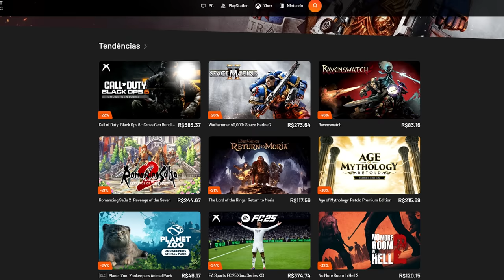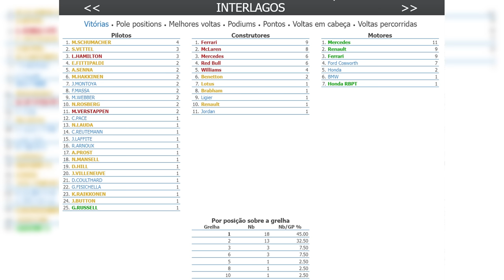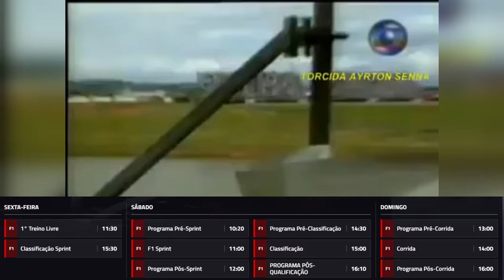PRÉ CORRIDA GP BRASIL 2024: EXPECTATIVAS, DADOS, HORÁRIOS, PREVISÃO DO TEMPO, PIRELLI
👍 PARCEIROS

Sergio Milani
@scuderiamilani (Twitter)

📰 *Fontes:*

João 3:16

00:00 - Introdução
00:53 - Pista técnica e divertida
02:30 - Dados
04:11 - Horários e previsão do tempo
05:05 - Expectativa alta
07:22 - Dados da Pirelli